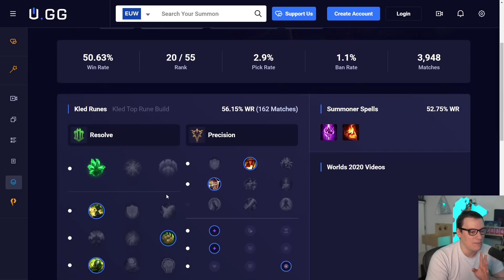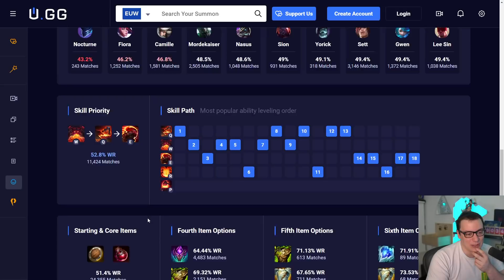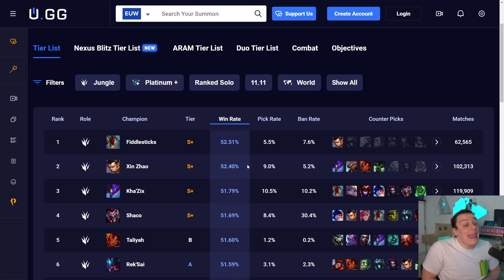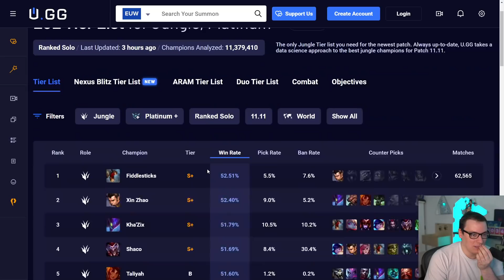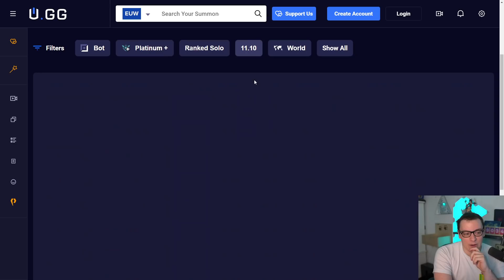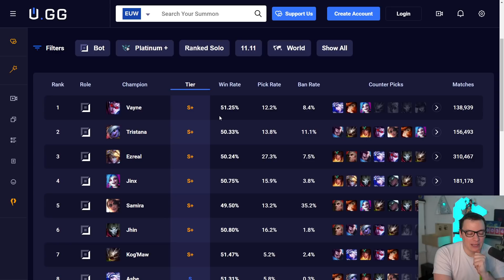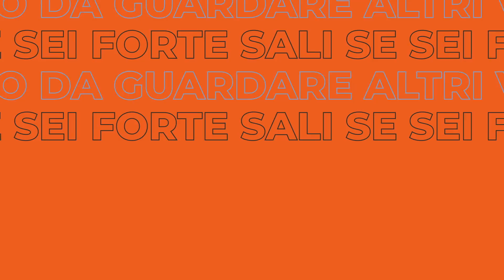DATEMI LA 11.13 PER FAVORE - Tier List 11.11